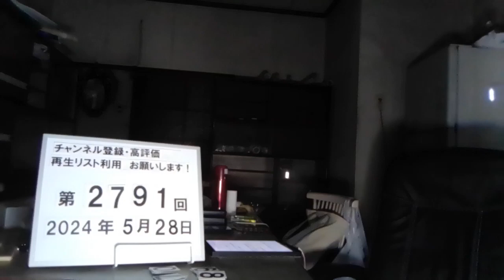＃2791 クローズアップ現代 ミャンマー潜伏1000日の記録 見えない戦場はいま 〜感想・まとめ〜 2024.5.28.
クローズアップ現代

ミャンマー潜伏1000日の記録
見えない戦場はいま

繰り返される戦闘機の襲来
くぼみに隠れ、怯える子どもたち

空爆で焼き払われた村

ミャンマーの軍事クーデターから3年
軍と民主化を求める人々との戦闘が激化している

1000日に及ぶジャングルでの
潜伏生活に迫りました

圧倒的だった軍を
民具化勢力が押し返している

見えない戦場ともいわれるミャンマー
今何が起きているのか

映画監督のパウさん
最大都市ヤンゴンを脱出し
3年前に山岳地帯に逃れた
取材に応じた

今増えているのは軍による
無差別な空爆

軍による集落への焼き討ちも頻発

軍の攻撃が残虐化しているのは
彼らが追い詰められてるから

民主派は軍の拠点を
次々攻略し
全国55の行政府を解放

士気は上がり続けている

ミャンマーでは
アウンサンスーチー死が率いる政党が
2015年の総選挙で圧勝
民主的な政権が誕生した
それまで軍事政権で
人々にとり大きな機能だった
2021.2.
軍事クーデター
ミンアウンフレイン司令官が国の実権を握る

巨大な軍に抵抗する民主は勢力を
後押しした存在がいます
山岳地帯に暮らしていた少数民族です

少数民族は長年軍と対立し抑圧されてきた

戦闘経験豊富な少数民族から
たたかい方を学んでいった

2023
10月末、複数の少数民族の武装勢力が
軍に対し一斉ほうき
劣勢にまわった軍からは
投稿する兵士が相次ぐ
さらに軍を離れたり
脱走したい舌兵が
およそ13000人

ミャンマーのミャワディ
激戦地となっている
タイとの国境の町

上智大学名誉教授
根本敬さん

民主派勢力が目指すのは
すべての民族がともに暮らす
連邦制の民主国家

今日本に暮らすミャンマー人
9万人弱
クーデター後2倍に